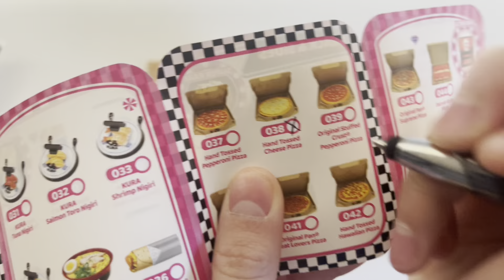Satisfying Foodie Mini Brands unboxing✨| ASMR💖 | Relaxing video💗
Hey friends! I have another Mini brands unboxing for you!